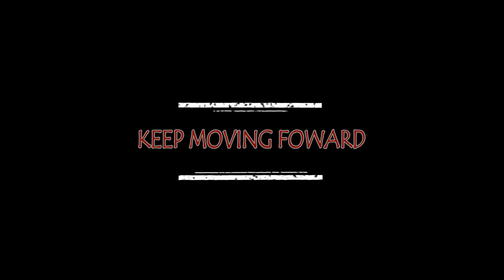Story Time! I got suspended!?